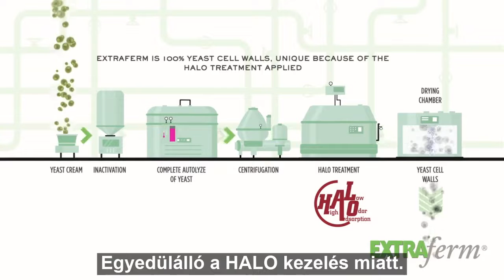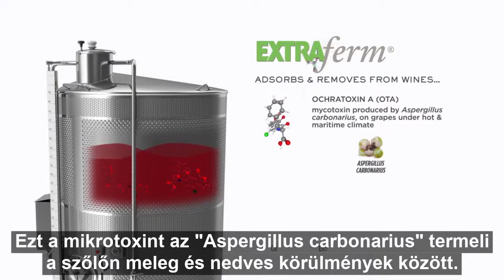(HU) Extraferm detoxifikáció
Extraferm to remove unwanted compounds from wines - Hungarian subtitles